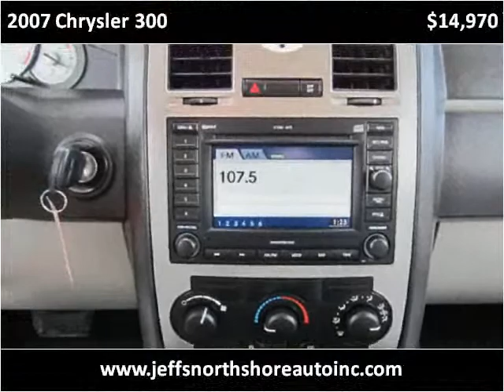2007 Chrysler 300 Used Cars Menasha WI